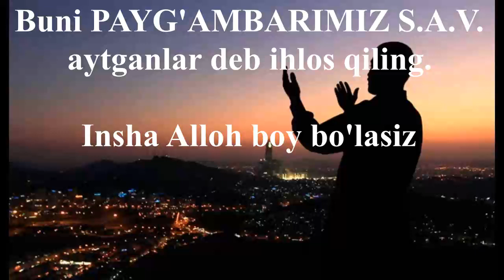Boy bo'lish siri | Sahih hadis | Amal qiling mislikorinmagan boylikka erishasiz insha alloh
Maslahat beraman,sinab ko'ring, men yoqtirib tinglaydigan hadis.